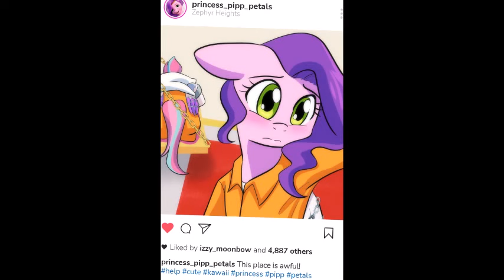[MLP New Gen Comic Dub] Pipp and Zipp in Prison (comedy)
Instead of a time out, Queen Haven just throws them in the dungeon lol

Credits
Original Comic by Riouku
Voices: ME!
Editing: Kelly Shire (thanks queen :3)
All Dem Linkz!
You're all my sunshine, my brightest sunshine. You all make me happy when I am grey. You'll never know friends how much I love you. Please don't take that sunshine away. I'll always love you and make you happy, I know that you would all do the same. I love your jokes, friends, though they are sappy. As long as you're all here I don't need fame.
I love all my subbies! And all my subbies are my friends! You all make me so happy and I love reading all your nice comments! :)

~Virtual Hugs~
 Ice Gaze